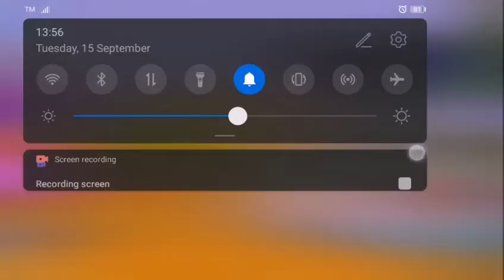Tom friends singerbeatbox